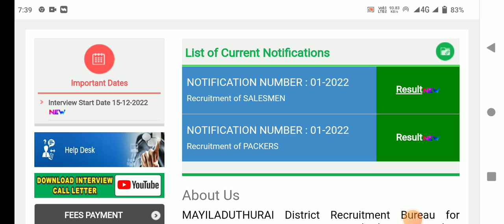🌟இன்று ரேஷன் கடை ரிசல்ட் திடீர் அறிவிப்பு | ration shop result 2023